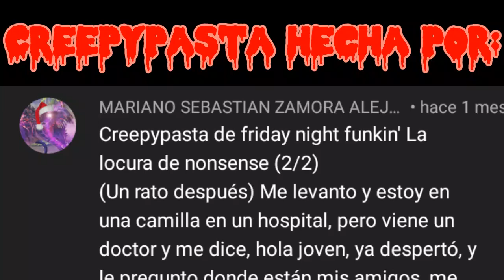Creepypasta de Friday Night Funkin' "La locura de Nonsense" (2/2)